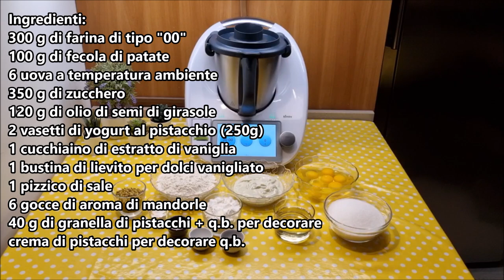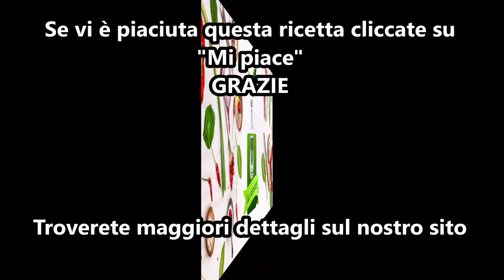Ciambella al pistacchio per bimby TM6 TM5 TM31 TM21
Ingredienti:
300 g di farina di tipo "00"
100 g di fecola di patate
6 uova a temperatura ambiente
350 g di zucchero
120 g di olio di semi di girasole
2 vasetti di yogurt al pistacchio (250g)
1 cucchiaino di estratto di vaniglia
1 bustina di lievito per dolci vanigliato
1 pizzico di sale
6 gocce di aroma di mandorle
40 g di granella di pistacchi + q.b. per decorare
crema di pistacchi per decorare q.b.